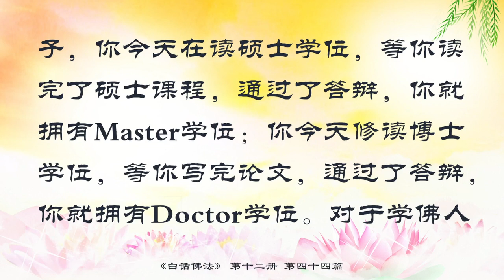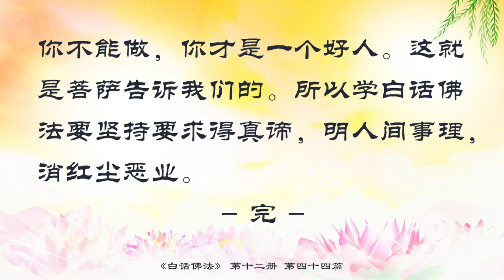44 再談法身、報身、化身